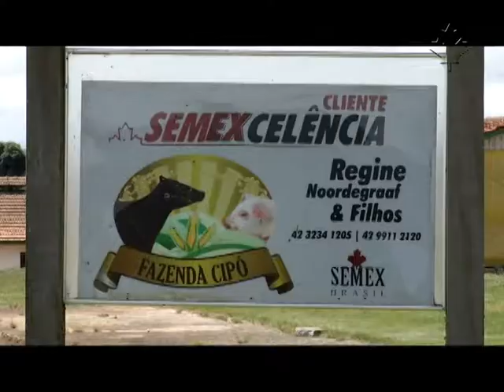Regional Semex Castro é destaque no Estado do Paraná